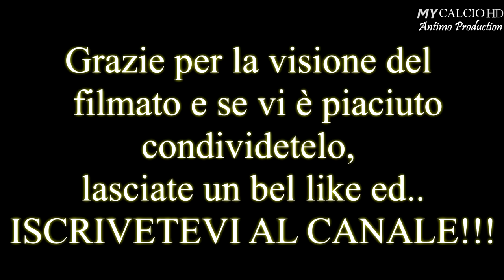10° Giornata Campionato Interprovinciale: Etrusca vs Fossolo 76, Fabio di Mauro (4K)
● Decima partita del Campionato "Allievi Interprovinciali" BO-FE-MO.
Un match che ha visto schierate contro Etrusca e Fossolo (19/11/2017).

● Incontro inizialmente bloccato ed insidioso a livello tattico.
Nonostante le varie azioni da goal create da parte degli Etruschi, il Fossolo dimostra di sapersi difendere bene.
I Bolognesi reggono fino al 26esimo, dove di Mauro su una splendida imbucata di Cia, sigilla l'uno a zero per i padroni di casa.
Subito dopo gara in discesa. Tonioli firma così prima il secondo goal, al 39esimo e poi il terzo, al 41esimo.
Chiude infine i giochi Panzetta col goal del 4-0, al minuto numero 77.

Tre punti che portano l'Etrusca al secondo posto, complice anche la sconfitta esterna del Rosselli Mutina sul campo dell'Imolese.

Una Classifica interessantissima che mette ancora tutto in gioco.

IMOLESE 28
ETRUSCA 25
ROSSELLI MUTINA 24

● Finale: Etrusca 4-0 Fossolo 76

● Buona gara anche per Fabio. Il n°10 napoletano sblocca l'incontro e fornisce buone giocate per la squadra.

FORZA RAGAZZI E FORZA ETRUSCA, AVANTI COSI'!!!